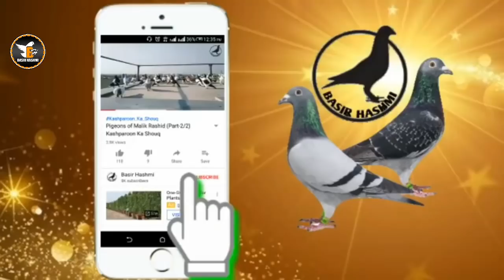Malik Rashid Colourfull Pigeons Setup Sherazi,Lalband Ghaghray | Amazing Pigeon Loft | Basir Hashmi